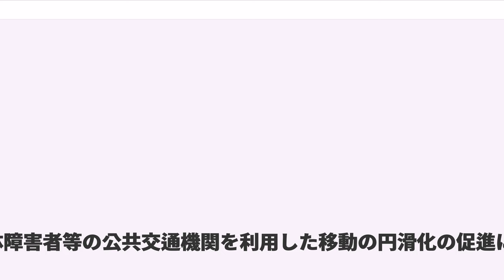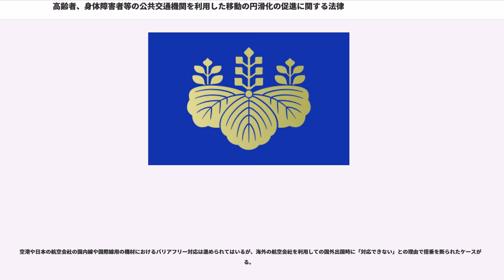高齢者、身体障害者等の公共交通機関を利用した移動の円滑化の促進に関する法律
高齢者、身体障害者等の公共交通機関を利用した移動の円滑化の促進に関する法律（こうれいしゃ、しんたいしょうがいしゃとうのこうきょうこうつうきかんをりようしたいどうのえんかつかのそくしんにかんするほうりつ、平成12年5月17日法律第68号）通称「交通バリアフリー法」とは公共交通機関の駅あるいは乗り物等をバリアフリーにすべく制定された日本の法律である。2000年11月15日に施行され、2006年12月20日、高齢者、障害者等の移動等の円滑化の促進に関する法律（通称・バリアフリー新法）の施行に伴い廃止された。

他

※各施設・車内・機内にかかわらず筆談具を常設するケースも急速に増えつつある。

新しく導入される鉄道車両には、車椅子用のスペースが設置されるようになった。また、路面電車などでは簡単に乗り込むことが可能な低床車両（例・広島電鉄5000形電車＝グリーンムーバ、リトルダンサーなど）が増えてきた。近年の路面電車の新造車両は低床仕様となっているのが主流である。

一方で、ホームを嵩上げして車両のドアステップ自体を廃止したり、新製時点で在来車よりもステップと床面の段差を縮小して対処するケース（例・JR東日本E231系電車・JR東日本E721系電車など）も増えている。

ハイデッカー構造の車両ではバリアフリー向けの改造が困難な場合があり、JR九州が運行する特急列車ゆふいんの森は昇降装置を装備した新造車両を増結することで対応した。一方、小田急10000形電車のように廃車・売却に追い込まれた車両もある。

一般路線バスでは、補助金や標準仕様の策定などの政策により、特に都市部では車椅子利用者や高齢者などが乗り降りしやすいノンステップバスやワンステップバスが増加している一方、導入自体を見送っている路線や事業者もある。理由としては、起伏の大きい箇所を通過する際にボディが路面をこすってしまったり、新車を購入する形になるので金銭面などの問題で速やかな導入が難しいケースなどであり、前者の場合には道路改良工事完了後に運行を開始したり、車両そのものを特殊仕様にしたりする方法がある。後者の場合には既存車またはノンステップバスやワンステップバスに置き換えた事業者から譲り受けた在来型の中古車の使用を継続し、寿命に達した車両から順次ノンステップバスやワンステップバスに置き換えている場合もある。また、初期の低床バスは従来のツーステップバスより着席定員数減少が著しく、在来車両の代替を一時見合わせる事業者もあった。

乗降方法が前乗り前降りの路線バスを運行している事業者では、ノンステップバスやワンステップバスを導入してはいるものの、中扉を半永久的に締め切り、事実上の前扉車として使用している事業者が多い。主な理由としては、長距離路線、豪雪地帯、カーブや坂道が多い、観光地を結ぶ路線が多い、などがあげられる。そのため、車椅子利用者用のスペースにできる折りたたみの座席から二人掛けの固定座席に交換したり、車椅子スペースを生み出す折り畳み座席を折りたためないように固定して、お年寄りや体が不自由な人の優先席として使用するなど、車椅子利用者の利用を考慮していない仕様に変える事業者が多い。また、メーカーの標準仕様で導入しても、車椅子利用者に対し、車椅子の折りたたみをお願いしたり、乗車を拒否する事業者もある。
現行の車両では中扉より後ろ側の床面に段差が発生しており、特に前輪のタイヤハウスの上面と床面の段差は大きく、転倒・転落事故を防ぐために、「段差に注意」を表すピクトグラムを設置したり、床面を色分けして段差を認識しやすくするなどの対策を施している他、前輪上の座席の設置をやめて荷物置き場として利用していたり、特に転倒・転落の可能性が高い子供、高齢者は床面の差が発生する前扉から前輪までの座席の利用を控えるよう推奨している事業者もある。

鉄道車両（路面電車を除く）と比べると『スペースが狭い』『揺れやすい』などの問題があるため様々な工夫が施されている。一部の座席を車椅子利用者用に折り畳み式にしてスペースを生み出す機構が用意されており、利用時には安全のために車輪止めを用いるケースが多いが、予めフリースペース兼用とした上で車椅子の固定に要する時間短縮やベルトによる...